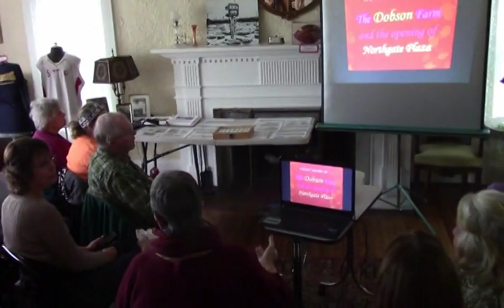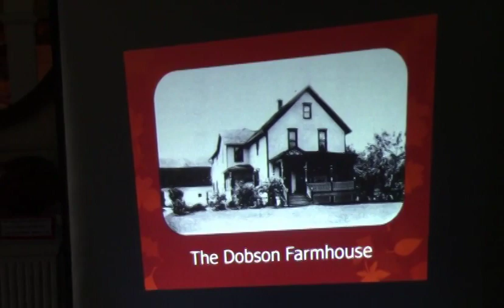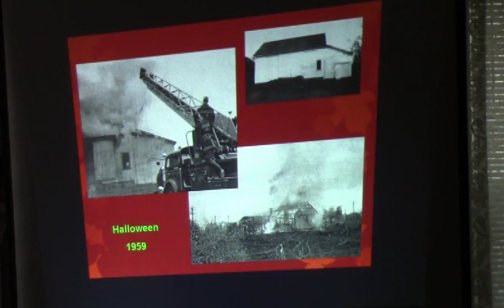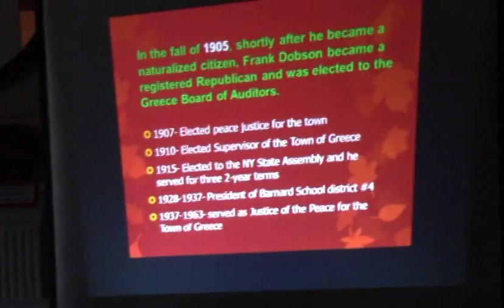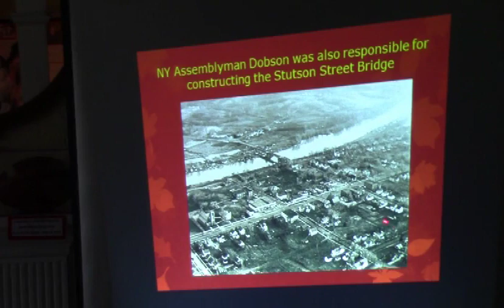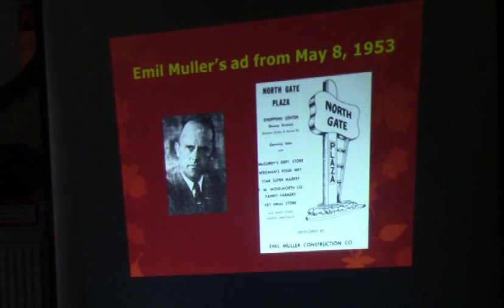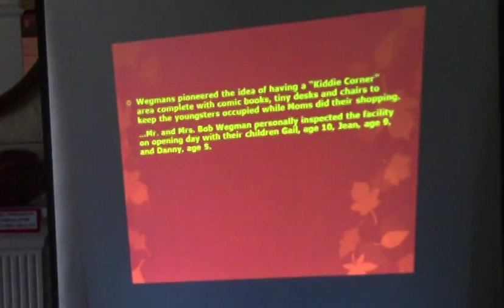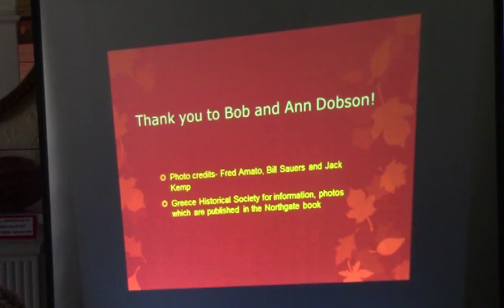GHS Dobson Farm & Northgate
Story of the Dobson Farm that eventually became Northgate Plaza.
Presented by Marie Poinan October 23, 2018 at the Greece Historical Society, 595 Long Pond Rd. Greece, NY. A book on the history of the Dobson farm Northgate Plaza is available in our museum gift shop.